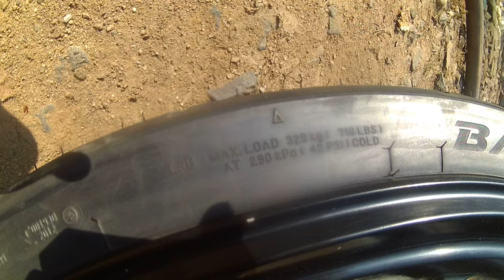rear tyre for ninja 250/300 bridgestone BATTLAX SPORT TOURING T30 EVO first experince